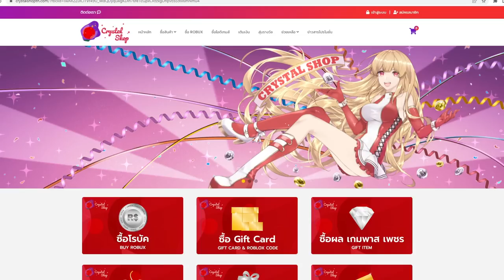Blox Fruits ลองใช้ดาบ GM คอมโบกับผลประตูที่ปรับใหม่ เกรียนมาก!